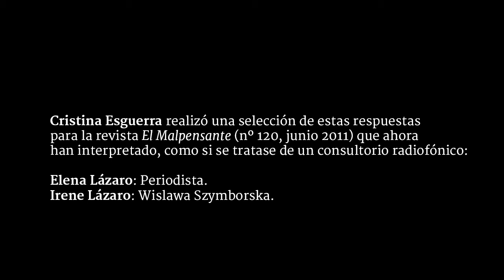Wislawa Szymborska. Consultorio poético I: El inquilino #22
Wisława Szymborska (1923 –2012). Poeta polaca. Sobrevivió al nazismo, al stalinismo y al escepticismo. Premio Nobel en 1996. De 1968 a 1981, Wislawa Szymborska respondió a preguntas sobre poesía en el periódico polaco Vida Literaria. Cristina Esguerra realizó una selección de estas respuetas para la revista “El malpensante” (nº 120, junio 2011) que ahora interpretaremos para “El inquilino” como si se tratase de un consultorio radiofónico.
Elena Lázaro: periodista.
Irene Lázaro: Wislawa Szymborska.

El inquilino, sección de Córdoba Hoy por Hoy a cargo de Juan Bolaños. Sintonía original de Lämpara. Emitido el 27 de enero del 2015.

Periodista: Para el señor K. K., de Bytom.
Wislawa Szymborska: Utilizas el verso libre como si su libertad fuera absoluta. Pero la poesía (a pesar de lo que pueda decirse) es, era y será un juego. Y, como todos los niños saben, los juegos tienen reglas. ¿Por qué lo olvidan los adultos?

Para Heliodor, de Przemysl. “Sé que mis poemas tienen muchos errores, ¿y qué con eso? No voy a parar a corregirlos”.
¿Y por qué no, querido Heliodor? ¿Será que para ti la poesía es sagrada? ¿O tal vez la consideras algo insignificante? Ambos modos de acercarse a ella son errados, y lo peor es que liberan al neófito de la necesidad de trabajar en sus versos. Es gratificante y placentero decir a nuestros conocidos que el espíritu se apoderó de nosotros el viernes a las 2:45 p.m. y comenzó a susurrarnos misteriosos secretos al oído. Lo hizo con tal vehemencia que escasamente tuvimos tiempo de anotarlos. Pero en casa, a puerta cerrada, corregimos con ahínco. Tachamos y revisamos esas expresiones que parecen de otro mundo. Los espíritus son una maravilla, pero hasta la poesía tiene su lado prosaico.

Para Putzka, de Radom.
El aburrimiento debe ser descrito con gusto. ¿Cuántas cosas están ocurriendo en un día en el que no pasa nada?

Para Kali, de Lodz.
“Por qué” es la combinación de palabras más importante en cualquiera de los idiomas de este planeta y es probable que ocurra lo mismo en las otras galaxias.